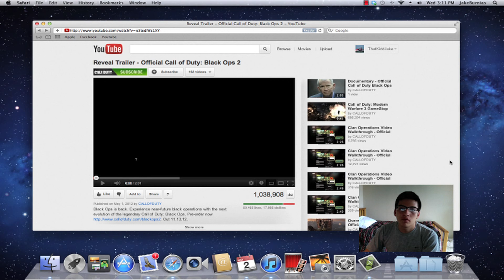Thoughts on Black Ops 2 World Reveal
In this video I share some of my thoughts on the world reveal for Call of Duty.